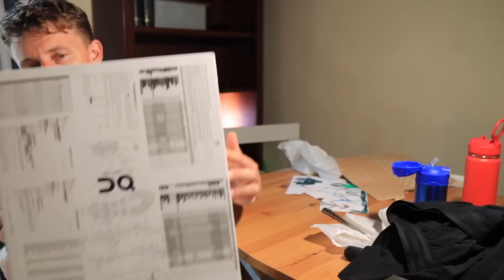The Next Carbon Fiber Plated Marathon Racing Shoe Arrives to the Running Shoe Rotation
🔹 EMOJI LIST:
:love:
:goo:
:question:
:qod:
:butter:
:win:
:run:
:injury:
:tea:
:beard:
:global:
:goose:

• Mailing Address:

USA

Seek Beauty
Work Hard &